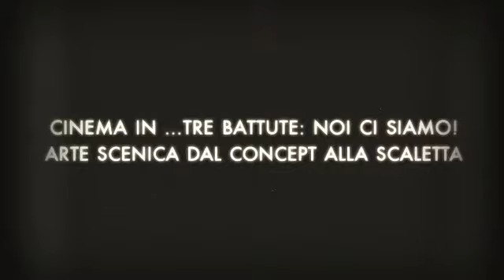CINEMA IN ..TRE BATTUTE: NOI CI SIAMO!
FOTOMETRAGGIO DELL'INCIPIT DELLO SPETTACOLO CHE VERRA' PRESENTATO L'8 FEBBRAIO 2013 ALLE ORE 21 IN AUDITORIUM DELLA FONDAZIONE UMANITARIA come saggio finale del laboratorio di arte scenica attraverso la tecnica del circle time.